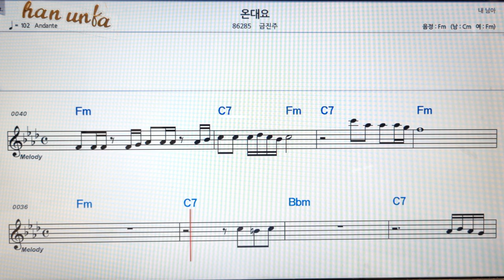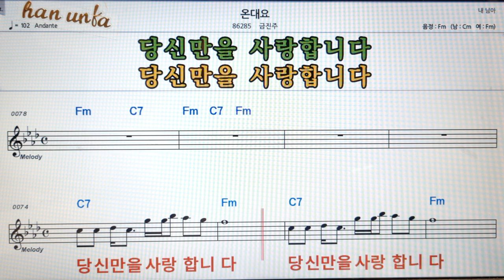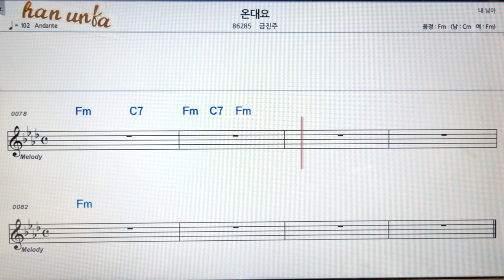옹대요/금진주👍노래 반주, 코드 악보,가라오케💋Karaoke*Sheet Music*Chord*MR